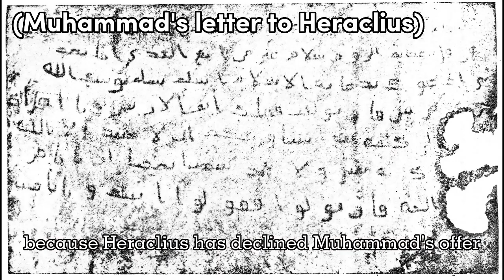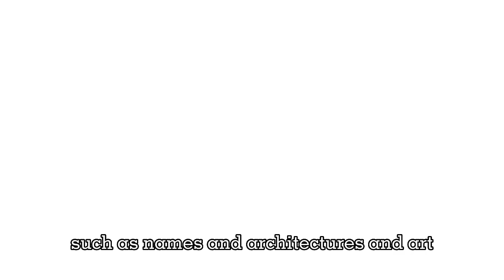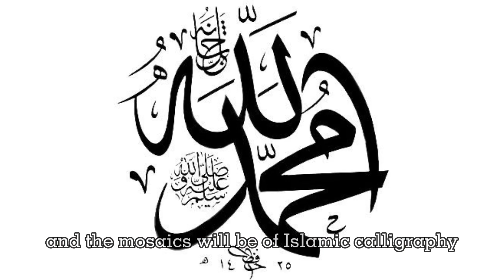What if the Byzantine Empire Converted to Islam?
In 628, Prophet Muhammad SAW sent Heraclius a letter of an offer to Islam, what will happen if he actually considered converting the empires religion to Islam?

Find out the speculations in this video.